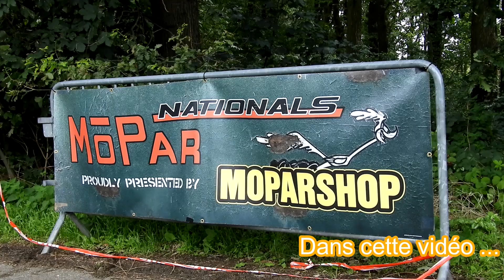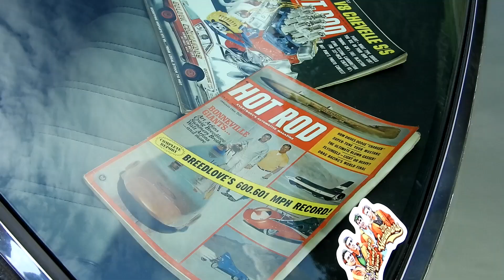Mopar Nats Germany 2023 !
Vidéo du rassemblement allemand Mopar Nats organisé par Moparshop ! RDV réservé aux véhicules du groupe chrysler (dodge plymouth imperial ...)

mopar or no car muscle car meet meeting germany deutschland 440 383 dodge charger plymouth cuda barracuda fury challenger american car Marl